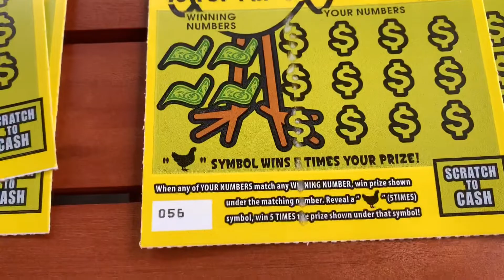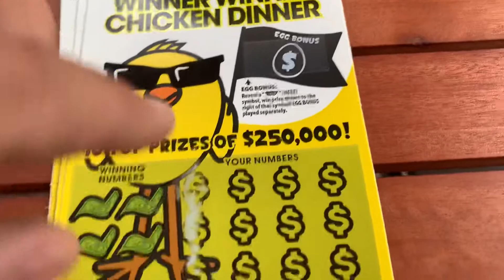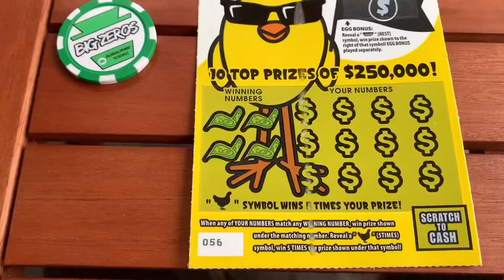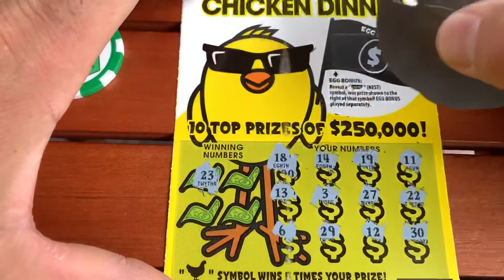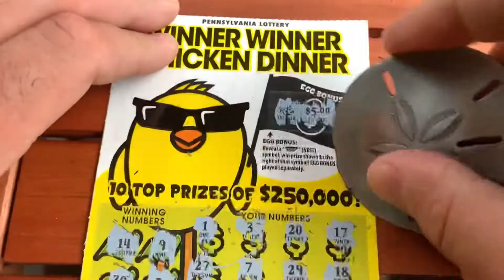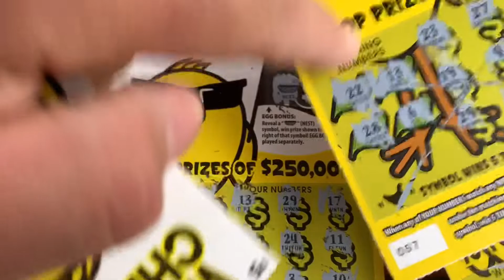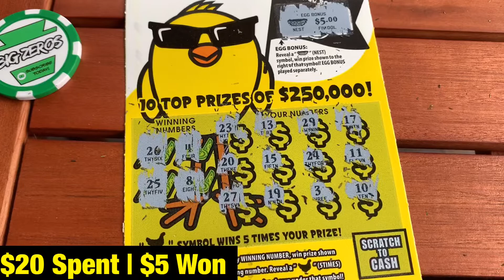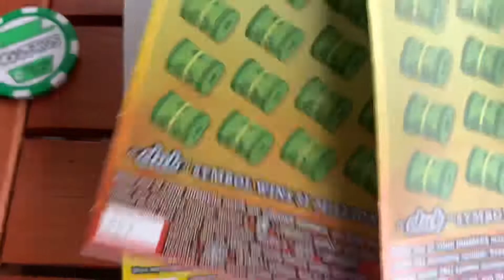Scratch off Ticket Error? Ineligible For The JACKPOT?!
Hey..Happy Sunday! I stopped at a gas station on my way home from work last night. I decided to buy four $5 scratch offs in a row. Once i got home I checked out my new tickets..only to realize they had a printing error!!! Will this hurt my chances at cashing in on the big jackpot?